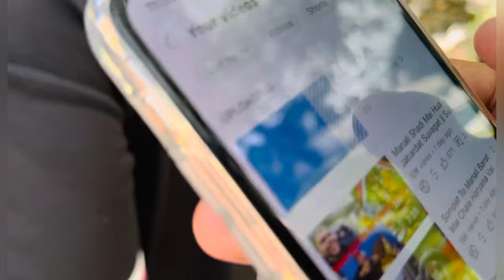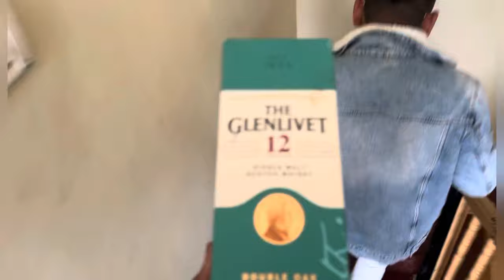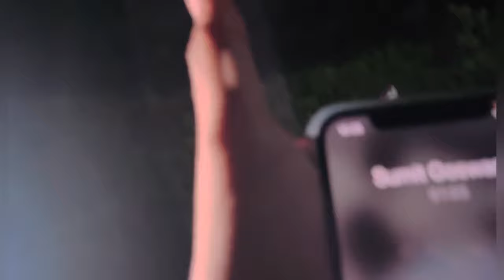Daaru 🥂 pii krr manali shaadi mai Haryanvi dance 🕺